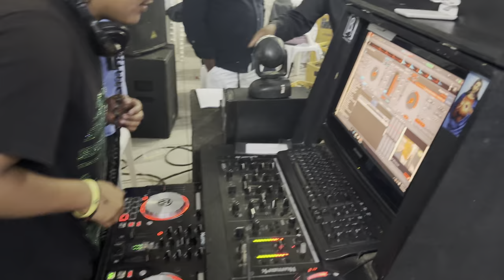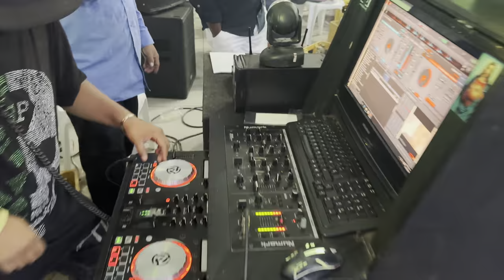MATRIMONIO DE FERNANDO PINEDA Y NELLY RAMIREZ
VIDEO . FOTOGRAFIA - TRANSMISIÓN EN VIVO
Shaday Films para ojos del mundo - Roberto de la Torre
contactenos al 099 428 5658
Otavalo Sucre y Quiroga